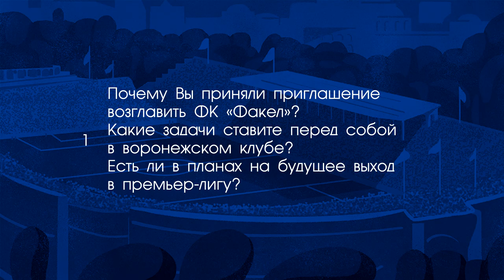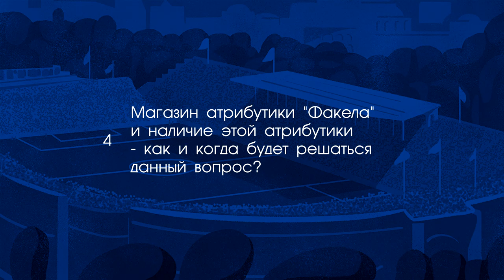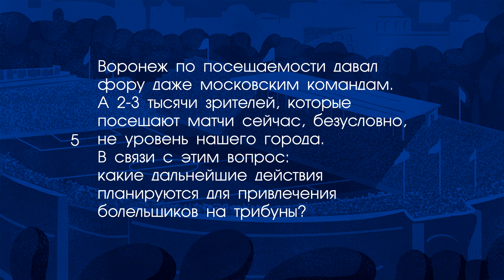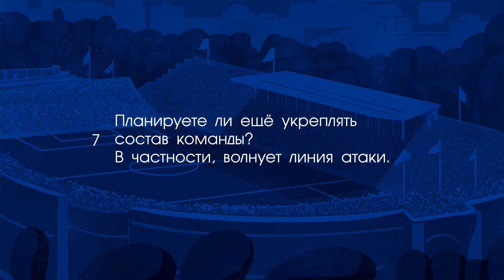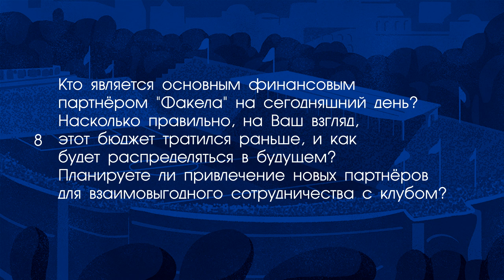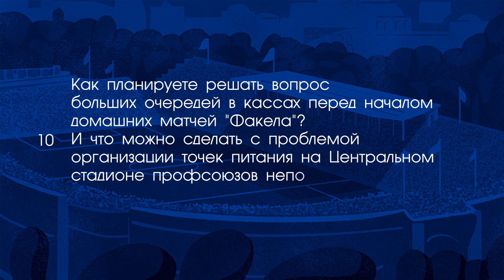Десять вопросов генеральному директору ФК «Факел» Роману Асхабадзе от болельщиков клуба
ok.ru/pfcfakel